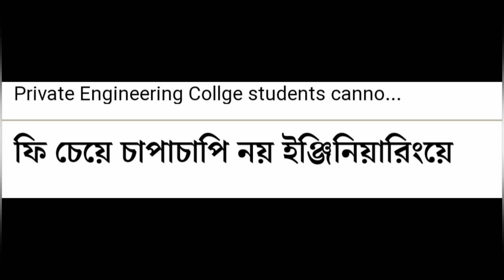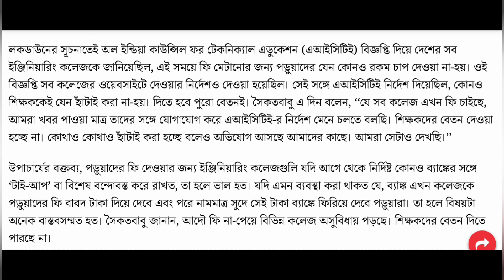BIG ANNOUNCEMENT FOR ALL MAKAUT STUDENTS🔥| makaut university | makaut private colleges fees